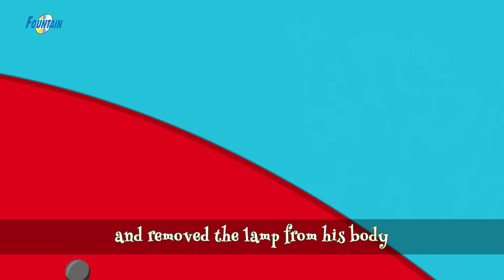Chuyện kể đêm khuya - biên soạn - Aladdin Và Cây Đèn Thần | Phim hoạt hình - Chuyện cổ tích